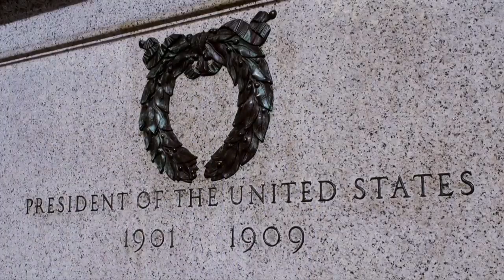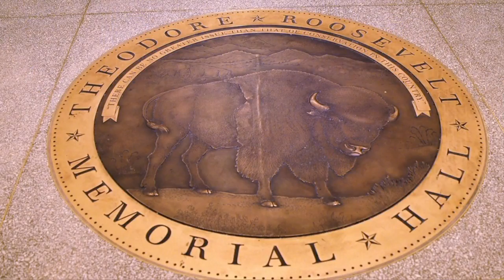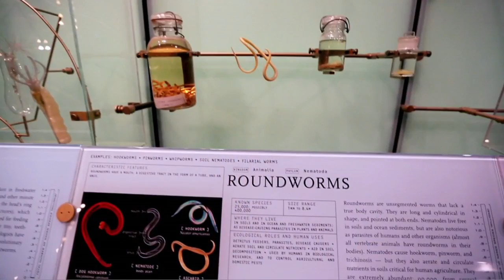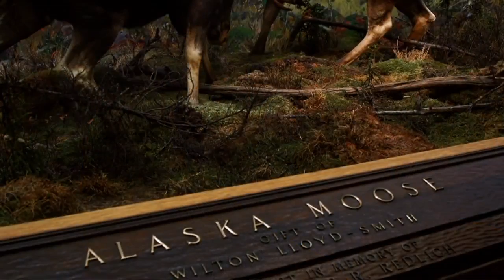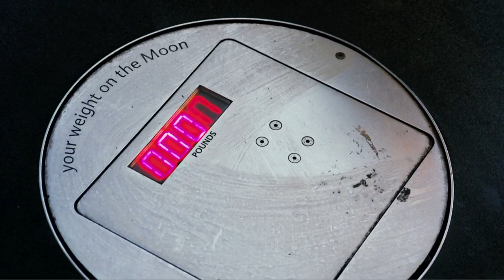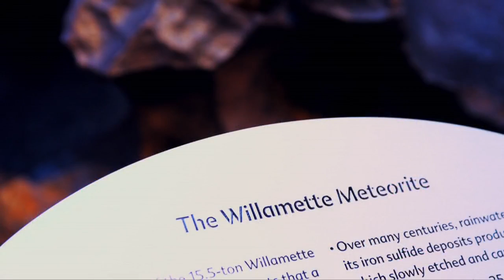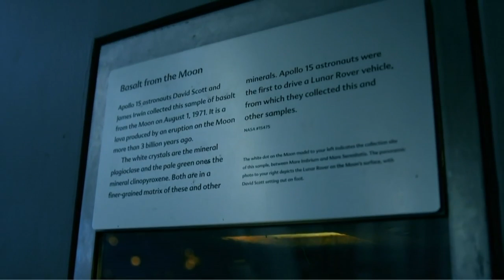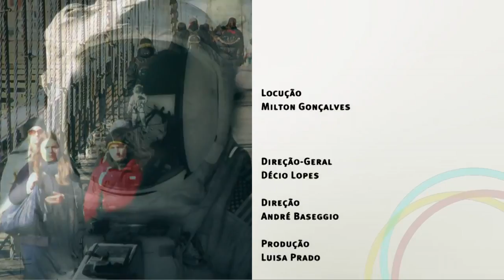Museu Americano de Historia Natural - Documentário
Nova York, Estados Unidos